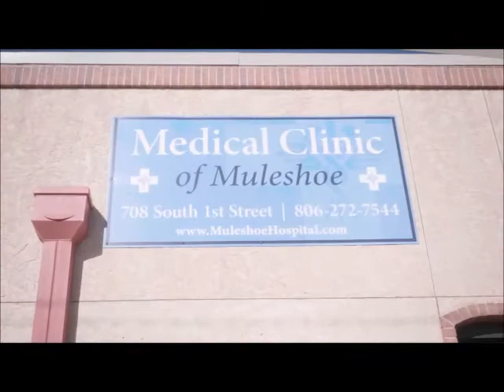10-21-2021 Muletrain News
See the Thursday, October 21, 2021, Muletrain News now Obits for Holly Russell, Tommy Largent, Roger Pena, Sherry Embry and Memorial Service Set for Jean Allison, First Baptist Centennial Celebration Info, Harrison/Crittenden Shower Selections at Fry & Cox, MISD Title I/Title III Family Fun Night, Muleshoe City Council Special Meeting Agenda, Muleshoe vs. River Road, New Heritage Center Board Members, Weather Forecast, Kid's Halloween Drawing Competition at K&K, St. Ann's Catholic Annual Turkey Dinner, Prayer List, Sound of Texas/Tech Horse Therapeutic Riding Program and much more!